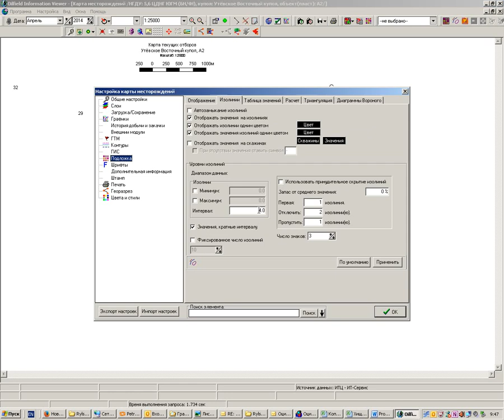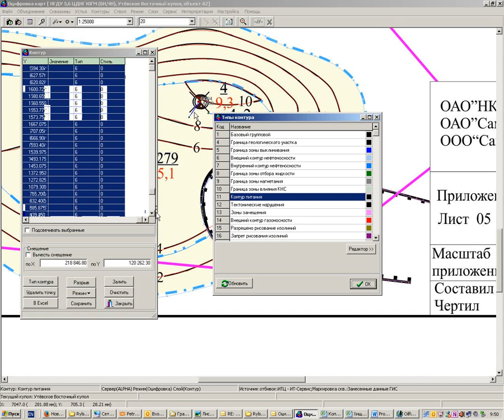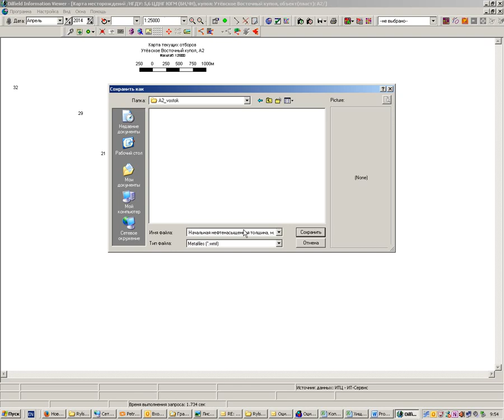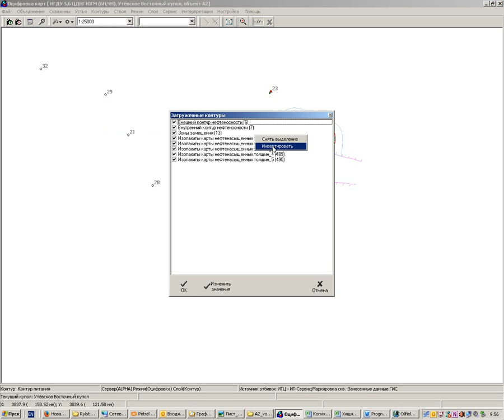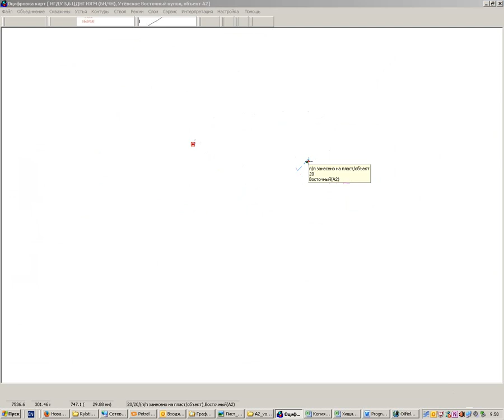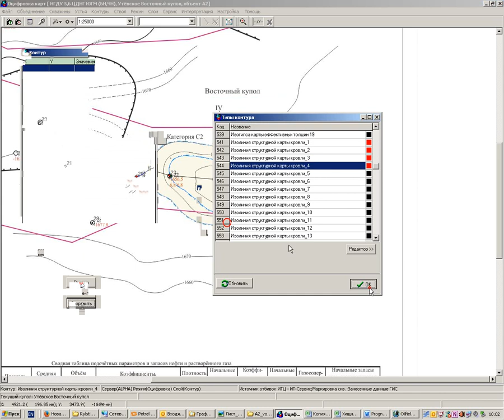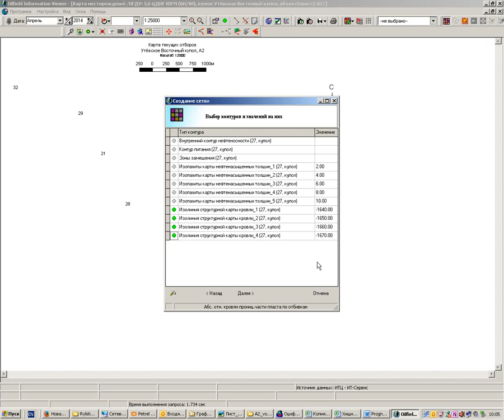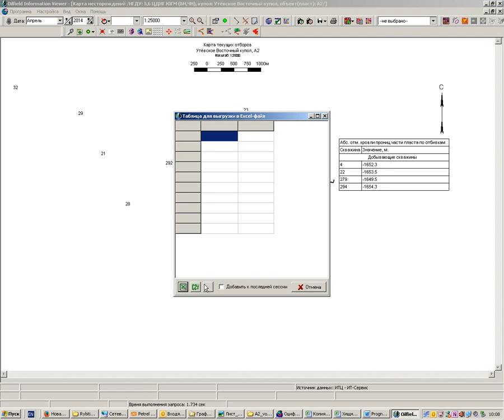Обучение по геологическому моделированию Petrel